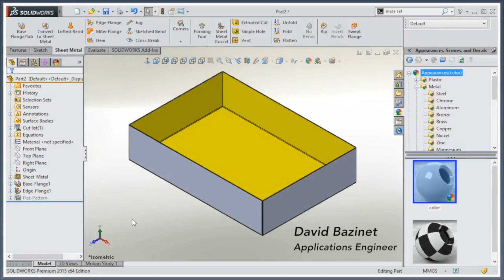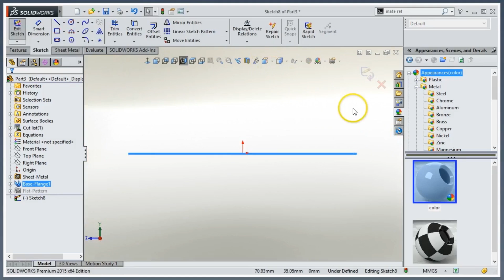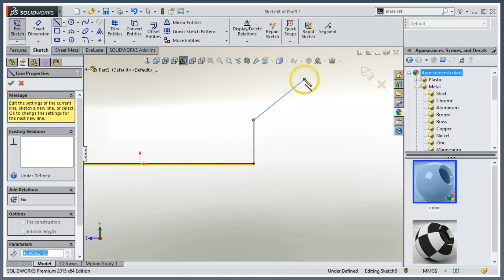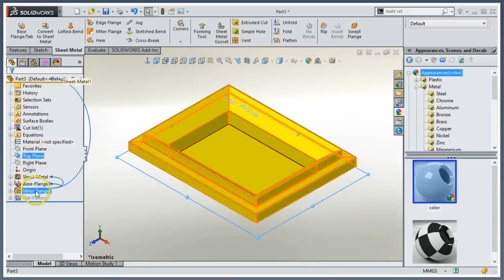Video Tech Tip: Creating Miter Flanges in SOLIDWORKS Sheet Metal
There are two ways to create a miter flange in SOLIDWORKS – the easy way and the real easy way. In this video, TriMech Application Engineer Dave Bazinet, demonstrates the best approach to efficiently create miter flanges. Starting with a simple box, Dave utilizes the Edge Flange command to create 4 flanges in a matter of seconds.

Also, in case you’re wondering what happens when you change the angle from 90 degrees to 60 degrees – SOLIDWORKS follows suit with the angle change and applies the new angle to all the flanges. The Edge Flange command is an elegant and effective way to get the job done quickly.

In the second example, Dave creates a new flange by utilizing the Miter Flange command to create a profile of a flange then applies it to an edge. Watch as the power of SOLIDWORKS automatically and accurately create flanges on all the selected edges. If you were wondering how to make flanges quick and easy within SOLIDWORKS, this video is for you!

For more help, you can watch our newest TriMech Video Tech Tips